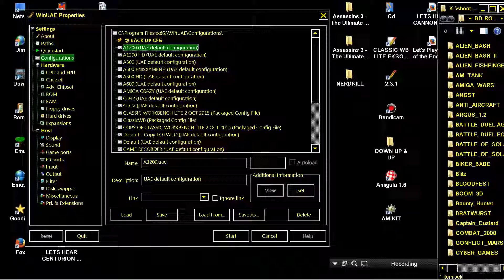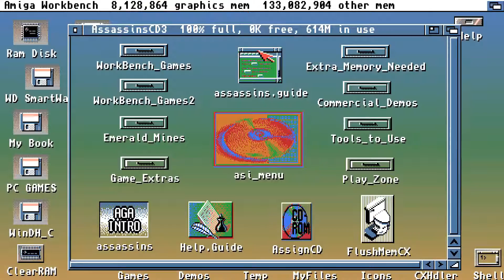AMIGA NERDKILL NERD KILL Assassins 3 The Ultimate Games CD 1997Weird Science!Amiga CDTV32 CD32